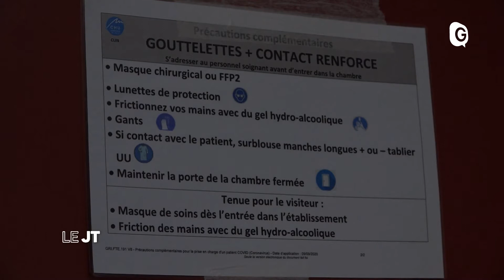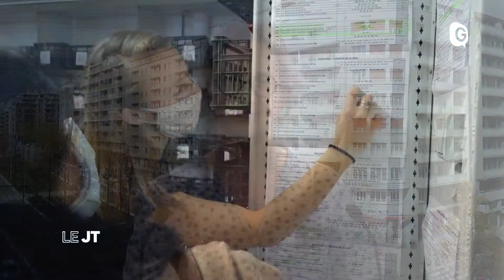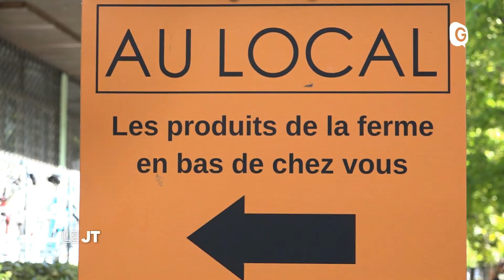Le JT - 12 NOVEMBRE 2020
5 ans après les attentats à Paris, la situation du Covid dans les établissements hospitaliers et Ehpad dans le Sud Isère, la ligue Magnus suspendue jusqu’au 1er décembre, et Au Local Talents des cité 2020 Bataclan, Point Covid, BDL, Au local